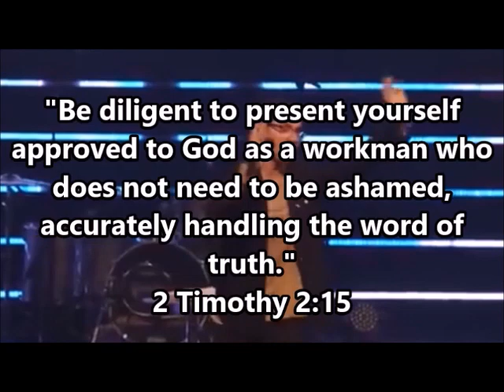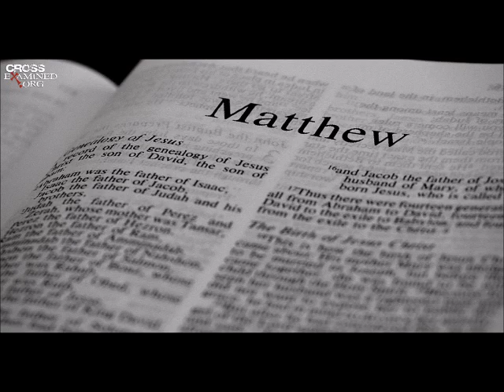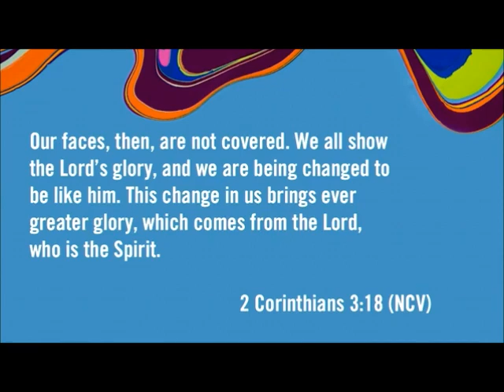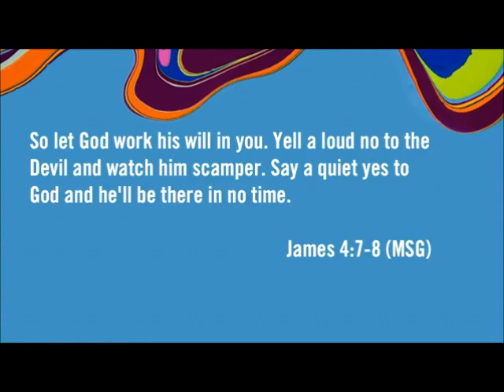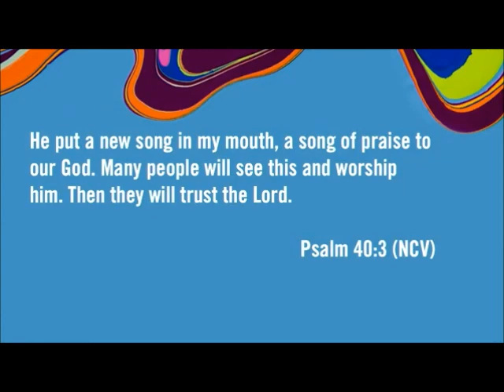Max Lucado and Jeff Durbin VS Matthew 17